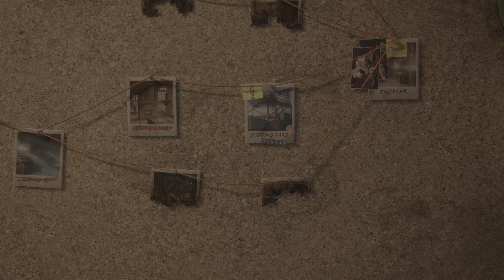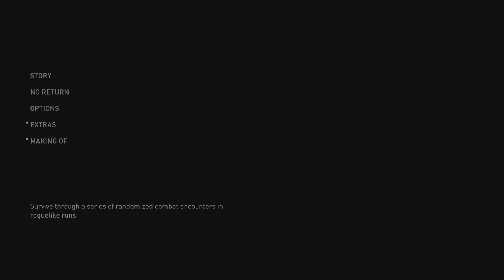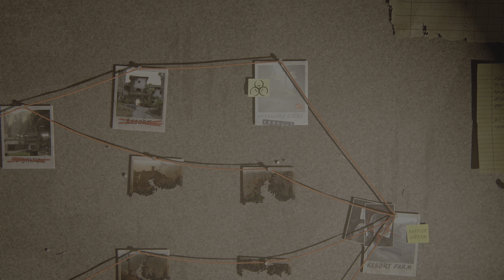The Last of Us Part II Remastered_20240119005325